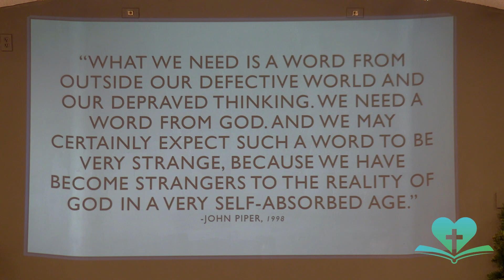Depraved & Debased Minds | Sermon | Pastor Jared Nagtegaal | December 10, 2023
Join us this Sunday as we continue our journey through Romans and take a look at the devastating reality of the thoughts and actions of depraved minds.

Preaching: Pastor Jared Nagtegaal